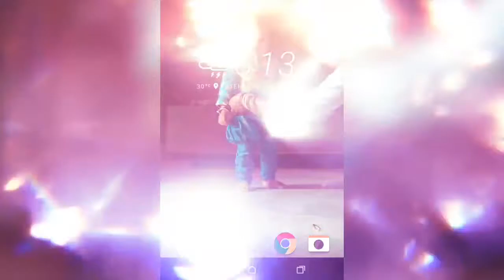31 August 2020